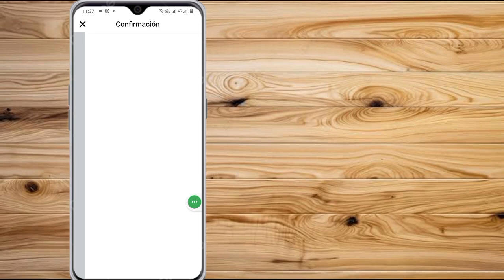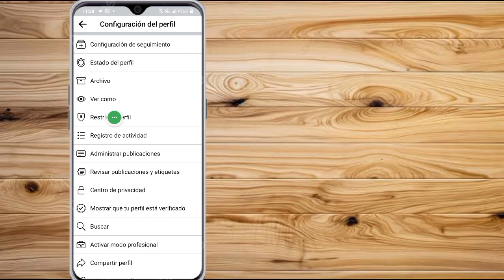Cómo bloquear su perfil de Facebook (nuevo 2024) | El perfil de Facebook está bloqueado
Cómo bloquear tu perfil de Facebook.

En este vídeo te mostraré cómo bloquear tu perfil de Facebook. Es una manera bastante fácil y sencilla. Así que sigue viendo el vídeo completo sin saltarte para aprender.

Si tiene alguna pregunta, hágamelo saber y comente a continuación.